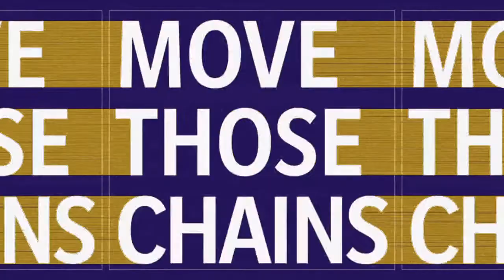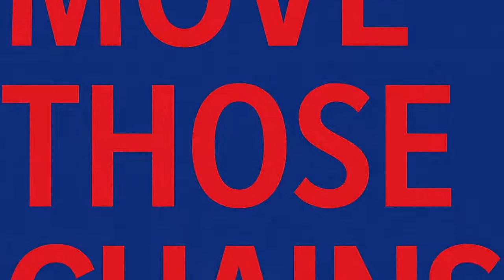Madden NFL 21_20210107133249